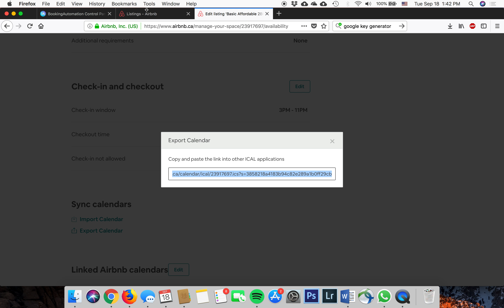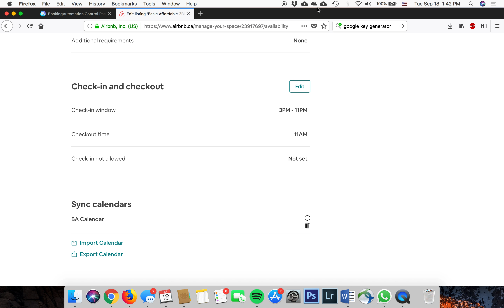Airbnb iCal Sync